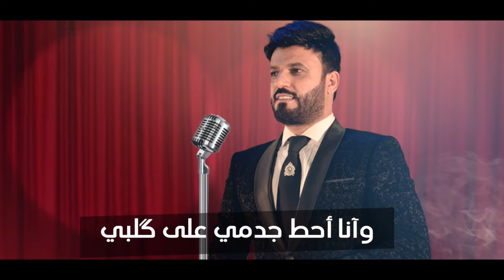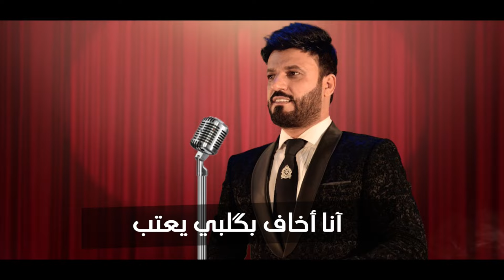علي الدلفي | طال عمرك | Ali Aldelfi Exclusively 2021 Video design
طال عمرك
كلام : فاضل حسن
اداء والحان : علي الدلفي
الهندسه الصوتيه : قيصر الغراوي
توزيع : محمد الغراوي
دزاين :حسين قاسم
الحقوق الرقميه : مسلم الصادق